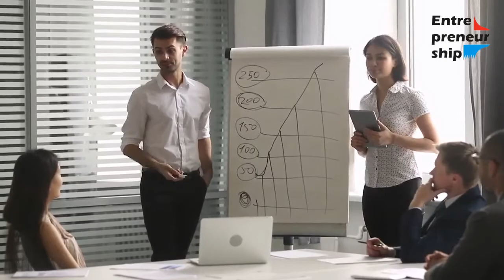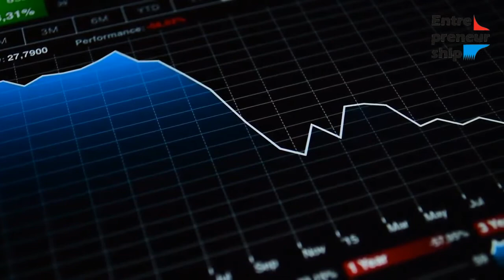Why do the present generation need more entrepreneurs than managers?